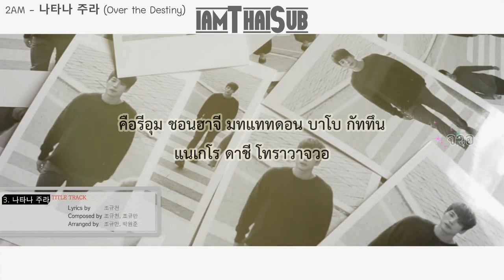[iamThaiSub] 2AM Let's Talk - 3. Over the Destiny (Eng/Thai/Karaoke-Th)